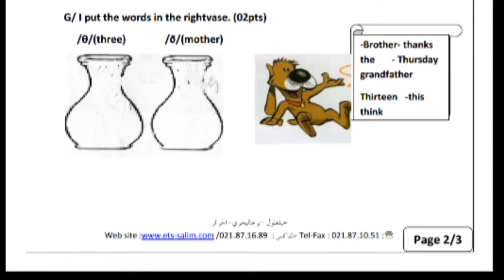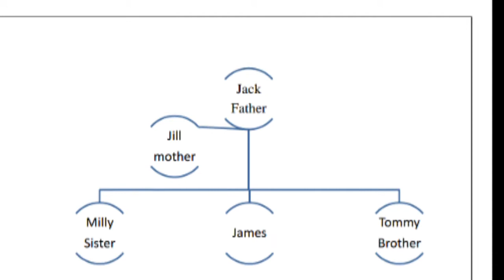نماذج اختبارات الفصل الاول في اللغة الانجليزية مع الحلول لتلاميذ السنة الاولى متوسط